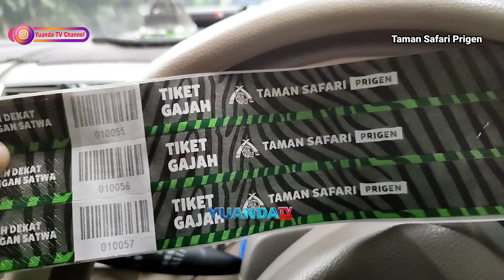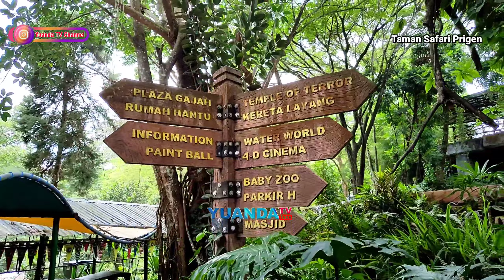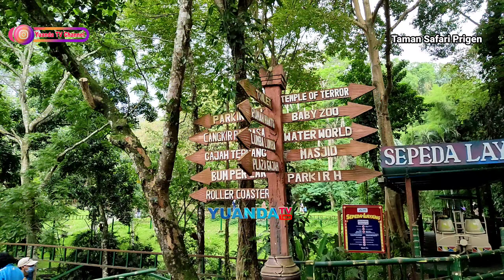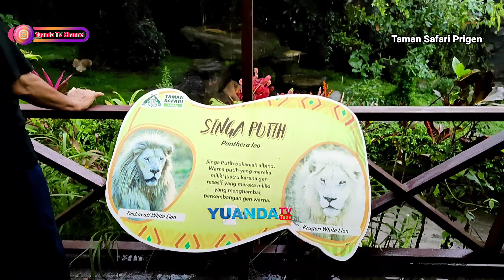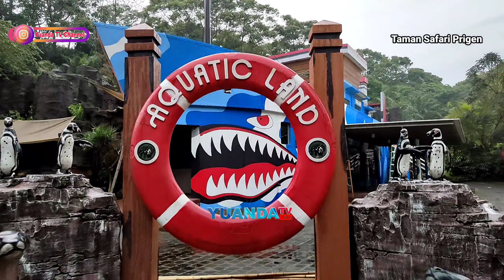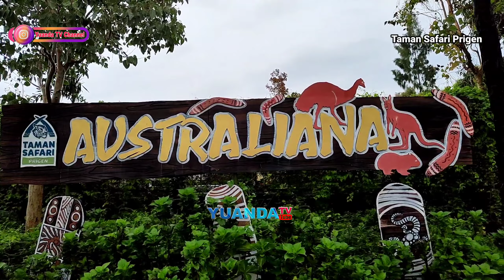TAMAN SAFARI PRIGEN PASURUAN - Makin Seru Dengan Tiket Terusan || 2022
TAMAN SAFARI PRIGEN PASURUAN- Makin Seru Dengan Tiket Terusan || 2022. Taman Safari Prigen sejauh ini merupakan salah satu dari tiga Taman Safari terbesar yang ada di Indonesia. Kedua Taman Safari lain adalah Bali Safari and Marine Park di Bali serta Taman Safari Bogor. Sedangkan area taman ini memiliki luas hingga 350 hektar, lebih besar daripada kedua taman safari lainnya.

TAMAN SAFARI PRIGEN PASURUAN - Makin Seru Dengan Tiket Terusan || 2022. Mengusung konsep kebun binatang ala Afrika, pengunjung dapat melihat satwa-satwa bebas berkeliaran di alam terbuka. Selama berada di sini rasakan pengalaman baru bersafari menyaksikan kehidupan hewan di alam liar.

Harga Tiket Masuk Taman Safari Prigen
Ada beberapa jenis tiket yang berlaku di Kebun Binatang ini. Masing-masing tiket Taman Safari Prigen berbeda tergantung aktivitas & atraksi. Berikut daftar harga tiket masuk Taman Safari Prigen.

Tiket Masuk Taman Safari Prigen
Jenis Tiket Weekday Weekday
Taman Safari Prigen + Safari Water World Rp130.000 Rp135.000
Tiket Taman Safari Prigen + Interactive Living Museum Rp130.000 Rp135.000

Jam Buka Taman Safari Prigen
Seperti halnya taman safari lain, kebun binatang ini buka setiap hari. Untuk hari libur atau tanggal merah berlaku jam yang sama dengan hari Minggu.

Waktu Operasional 08.30 – 16.00

Jadwal Animal Presentation Weekend
Jam Animal Presentation
Animal Presentation Weekday
Elephant Story                         11.30 WIB
Various Animal Presentation 13.30 WIB
Birds In Flight                         14.00 WIB
Tiger Tales                                 14.30 WIB
Dolphin Presentation                 15.00 WIB

Animal Presentation Weekend

Dolphin Presentation                 13.30 WIB
Various Animal Presentation 14.00 WIB
Birds In Flight                         14.45 WIB
Tiger Tales                                 14.45 WIB
Dolphin Presentation                 15.30 WIB
Tiger Tales                                 16.15 WIB
Animal Australiana Presentation16.15 WIB

TAMAN SAFARI PRIGEN PASURUAN - Makin Seru Dengan Tiket Terusan || 2022. Lokasinya yang berada di kaki Gunung Arjuna, Taman Safari Prigen menawarkan sensasi berbeda dari tempat wisata lainnya. Wisatawan akan masuk ke dunia satwa yang liar dan tidak terduga. Selain itu pengunjung dapat menikmati petualangan unik yang mendebarkan bersama ribuan satwa yang ada di Taman Safari Terbesar dan terbaik di Asia ini.

Sebagai informasi terdapat sekitar 2000 spesies langka yang bisa disaksikan secara langsung. Selain melihat-lihat dan berfoto bersama satwa-satwa yang ada, pengunjung juga dapat menikmati berbagai atraksi satwa.

TAMAN SAFARI PRIGEN PASURUAN - Makin Seru Dengan Tiket Terusan || 2022. Tak hanya melihat dan menonton berbagai atraksi satwa. Di kebun binatang Pasuruan ini juga menyediakan aktivitas lain yang unik. Yaitu makan siang bersama hewan buas seperti harimau putih.

Dukung channel Kami Yuanda TV Channel dengan cara :
☑️ SHARE ke temen2 kalian

Sebarkan Channel Youtubenya "Yuanda TV Channel"
Support kami untuk menjadi lebih baik lagi
Terima Kasih.